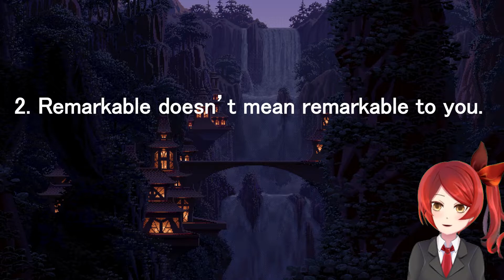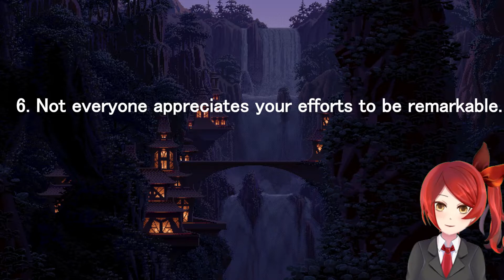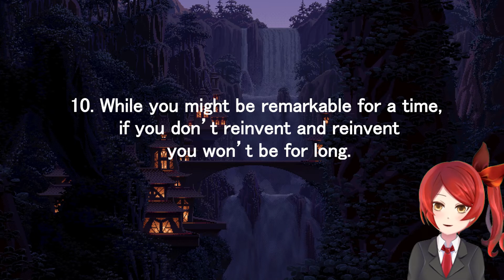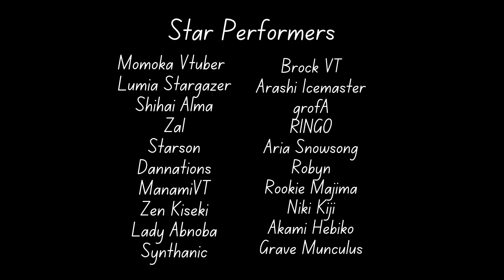How to be Remarkable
Normally I'd add my own thoughts and analyses on these things, but in this case, I think it's best to just leave Seth's words (mostly) as-is and let you digest them. Can you believe this was written in 2007?

I think a lot of these words are really applicable to me as a content creator and a Vtuber. Does that mean I agree wholeheartedly with every statement? Not all of them. But I can still appreciate the weight behind the words.

I'm a big fan of Seth Godin. One of the most well known digital marketers out there, Seth succeeds in thinking outside the box in an industry where everyone and their dog is trying the same thing.

Follow Jusagi on Twitter!